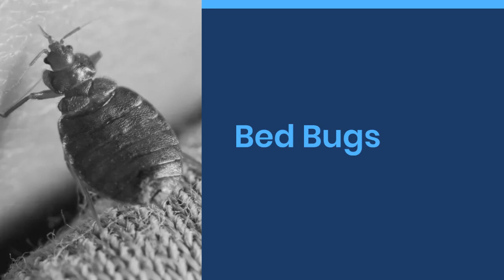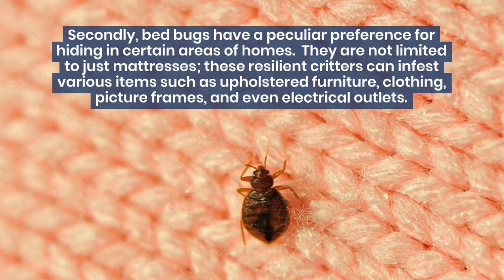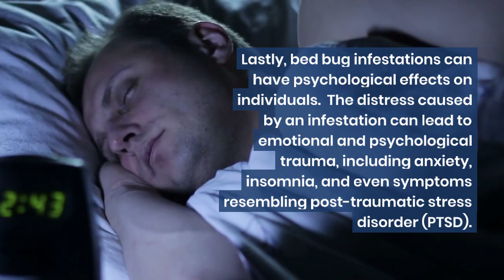5 Fascinating Facts About Bed Bugs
Are you losing sleep over bed bugs? Don't worry, we've got you covered! In this informative video, we uncover five surprising facts about bed bugs that you need to know. From their sneaky hiding spots to their stubborn resilience, we delve into the fascinating world of these nocturnal pests. Discover how to identify a bed bug infestation, learn about their feeding habits, and gain valuable insights into effective prevention and elimination methods. Arm yourself with knowledge and protect yourself and your loved ones from these unwanted roommates. Watch now to become a bed bug expert!